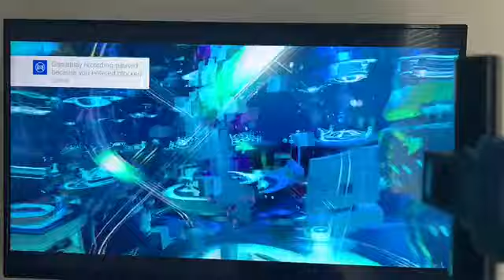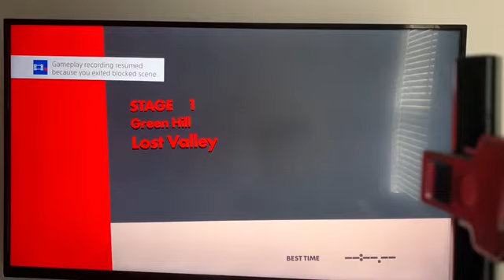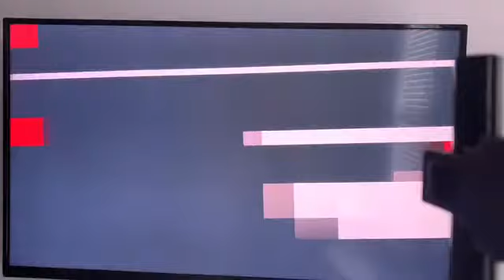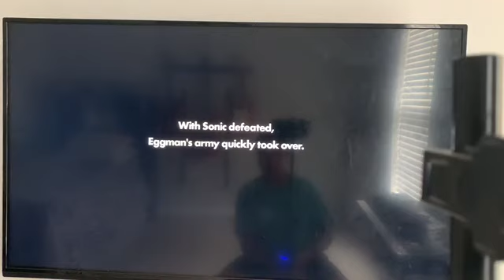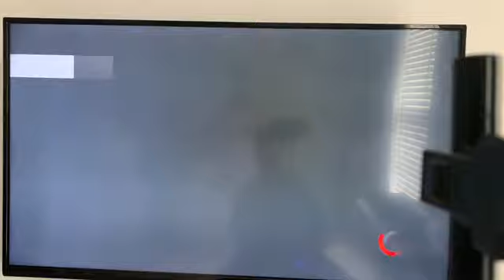Eric plays sonic forces